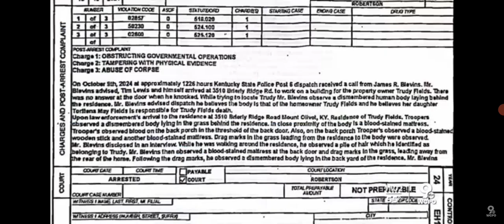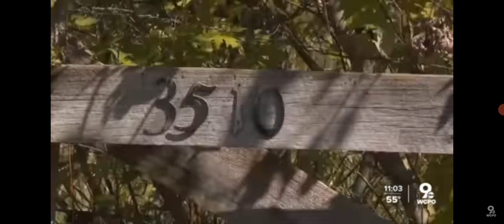FEMALE EDOM!TE DELETED HER OWN MOTHER THAN CASTING SPELLS ON THE REMAINS